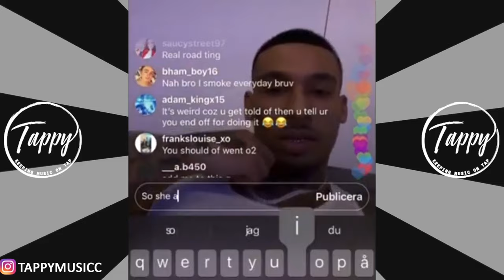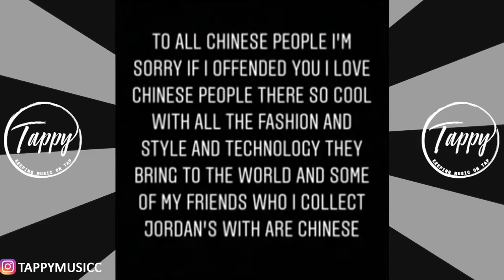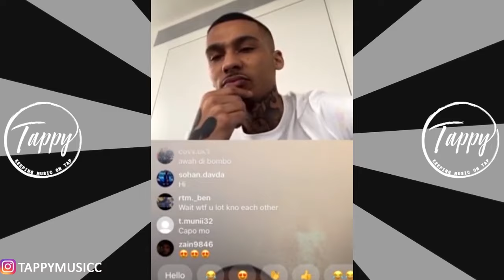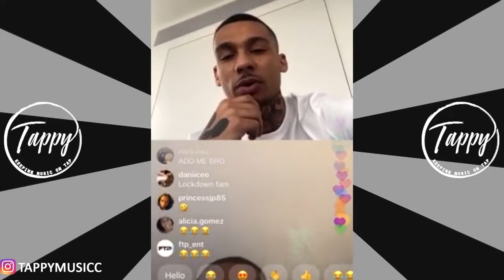Fredo Funniest Beefs, Insta Lives & Moments | Fredo (Pattern Gang) Craziest Snaps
Do you have any Video content for Tappy music?

Tappy Music is home to everything entertainment & music. The #1 up and coming urban outlet. We look forward to breaking the latest music talents, exclusive artist content, entertainment stories, celebrity rumors, interviews, comedy skits, rap freestyles, the best viral videos & more. You will be ENTERTAINED and even ADDICTED!
If you believe this video breaches your copyright, please direct your DMCA related emails to: